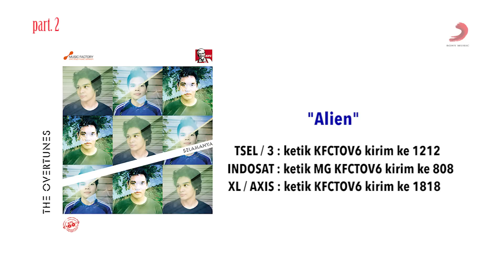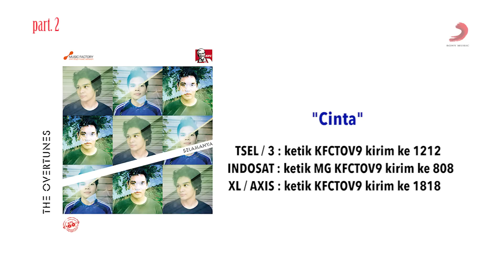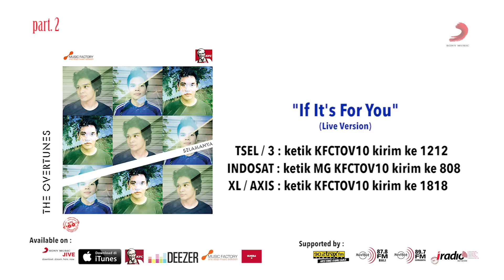Album Preview - TheOvertunes Selamanya (part. 2)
Special Album Preview TheOvertunes Selamanya Part 2

Album perdana TheOvertunes Selamanya dalam format CD akan tersedia di seluruh Store KFC mulai tanggal 1 Juni 2015

Ikuti program AkuDanTheOvertunes hanya di iRadio / TraxFM / HRFM